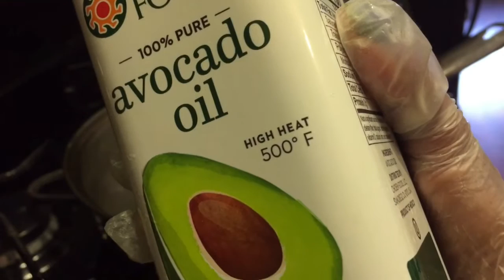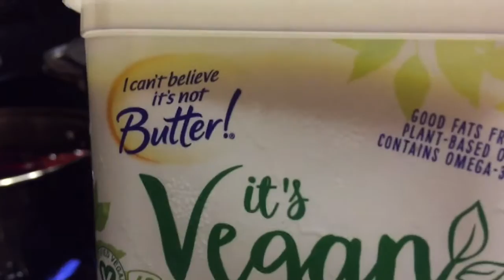Camarones a la Diabla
Chicas mil pero q mil gracias x todos sus comentarios, les dejo esta receta q la vdd quedo deliciosa, ahora chicas les encargo q si hacen en algun momento esta receta me hagan tag en mi instagram aqui abajito les dejare mi cuenta.. Bendiciones.

makeupbyjannete